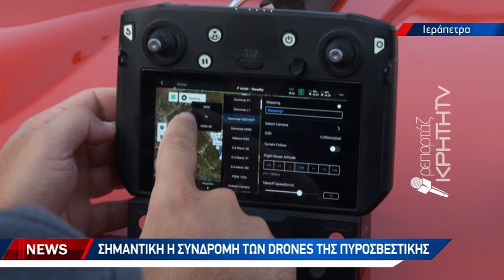Άδοξο τέλος στο γύρο της Ευρώπης - 'Εγινε στάχτη το τροχόσπιτο Γάλλου